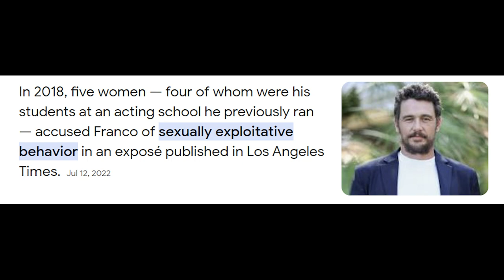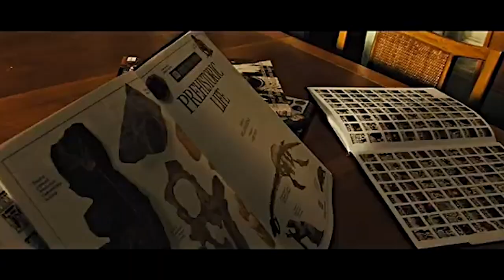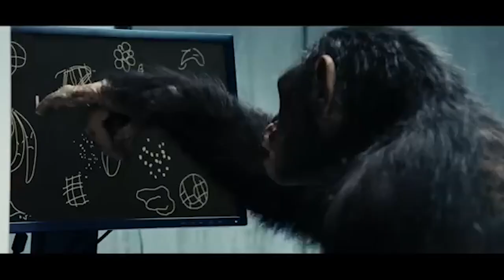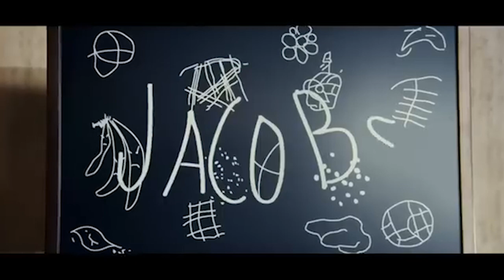The planet of the apes | The Caesar trilogy review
on my road to the Kingdom of the planet of the apes i decided to take a look back into what was the Caesar trilogy from Rise to War.

Rise of the planet of the apes 00:43
Dawn of the planet of the apes 6:17
War for the planet of the apes 13:29